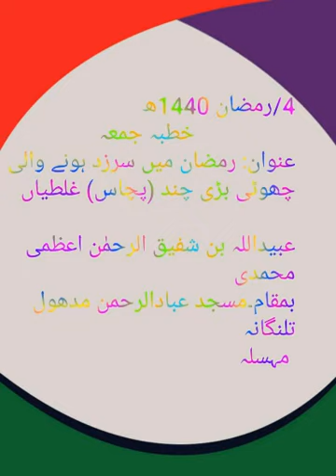Ramzaan me hone wali chhoti badi galtiyan SHEIKH Obaidullah bin shafiq ur Rahman azmi HAFIZHULLAH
WhatsApp par QURAN O SUNNAT ki roshni me jankari hasil karne aur motbar olma e karam ke byanat sunne  ke liye hamare sath WhatsApp par hamre grup se jude

Admeen
ABULWAFA SALAFI
ابوالوفا سلفی